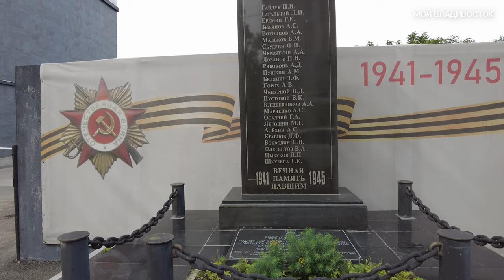Владивосток 9 августа 2022 (второй фрагмен).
Russia city Vladivostok August 9, 2022